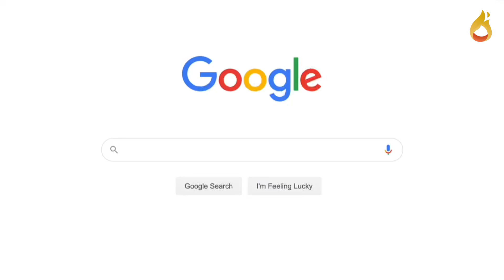Šta kaže dizajnerka s kojom je Asap Roki navodno prevario Rijanu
trending.rs